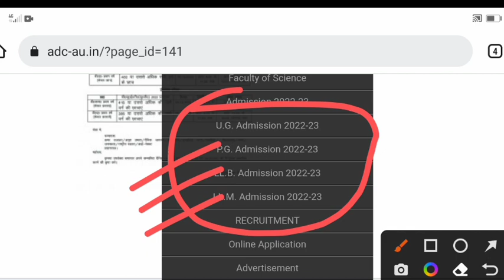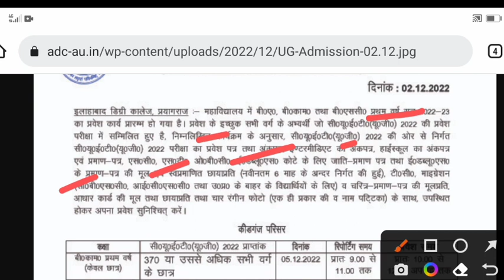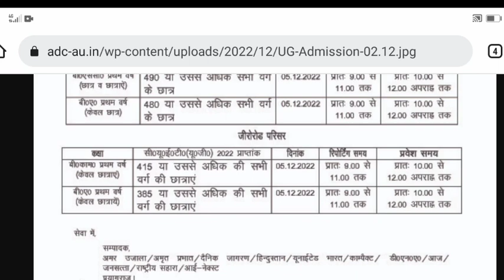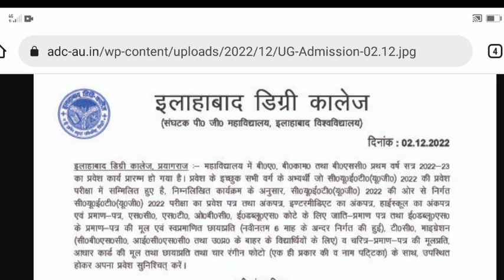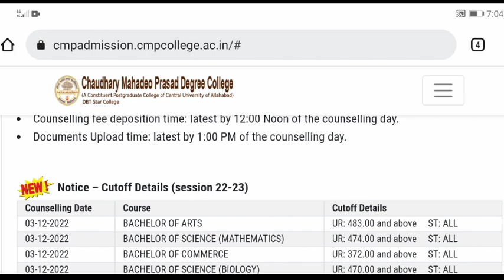allahabad degree college UG cut off 2022 | BA, Bsc(maths), Bsc(Bio) and Bcom admission 2022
Radhe krishna radhekrishna Radhekrishna RadheKrishna radhekrishnagupta radheradhe radhe Allahabad degree college ba, bsc maths, bsc bio and bcom cut off 2022-23.
allahabad university councellibg

Join my other social media platform

Allahabad university ug, pg and professional courses councelling date 2022-23. and required documents
au main campus cut off 2022
allahabad university councelling date

allahabaduniversitycouncelling2022-23
Allahabad univetsity councelling 2022-23 and expected cut off.
allahabad university main campus and affilated college cut off 2022-23.

Allahabad University councelling 2022-23 | allahabad university cut off | au cut off main campus

CMP degree college online councelling कैसे करना है।
सभी के लिये खुशखबरी है ☺️ | PG councelling 2021-22 | cmp degree college MA,Msc, Mcom admission 2022

Bcom admission
MA admission
Msc admission
physics paper
Allahabad University main campus bewsite

cpm college.ac.in

adc.ac.in

isdc.ac.in